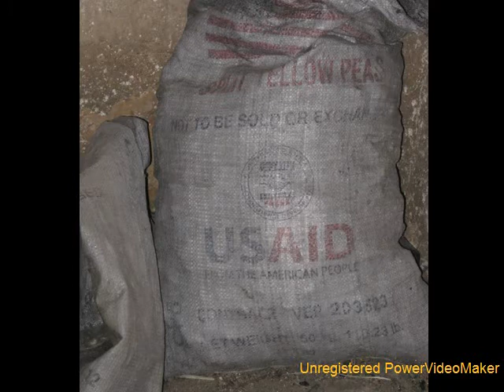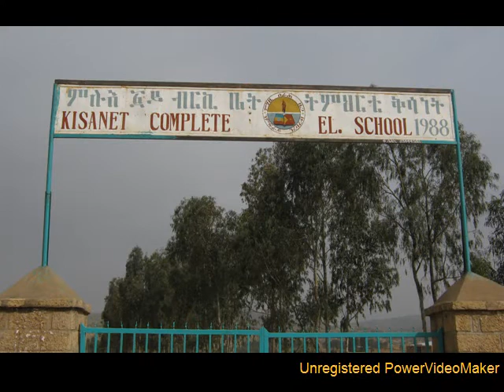Ethiopia 2010 International Medical Relief